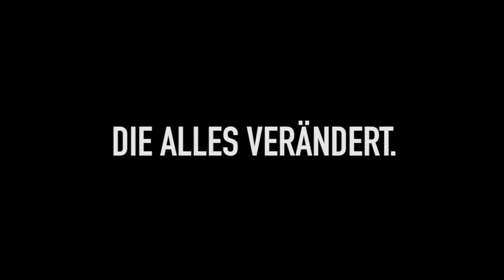Below Her Mouth (2017) - Trailer